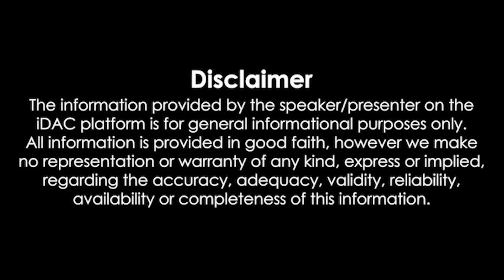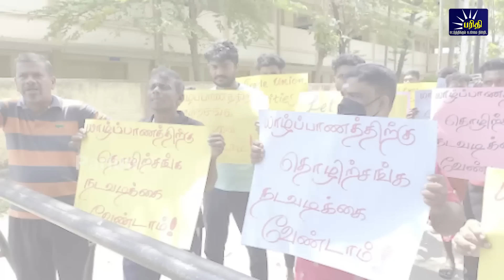மதியநேரச்செய்திகள் 25.03.2023 | Lunchtime News 📰